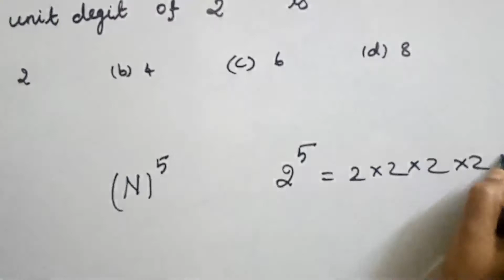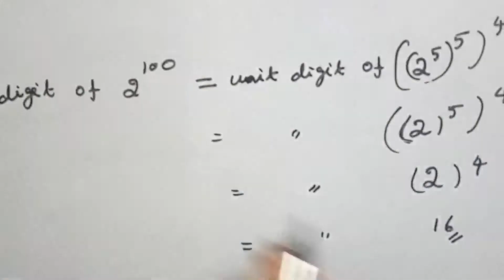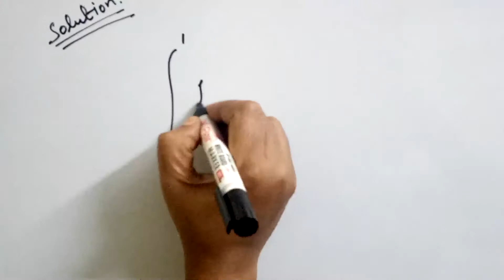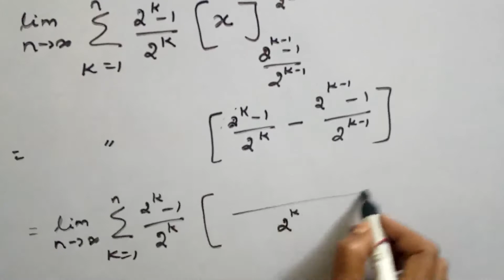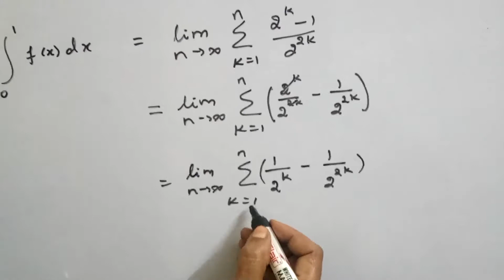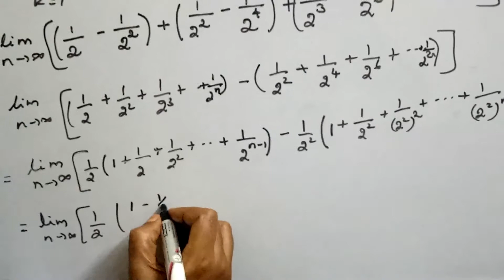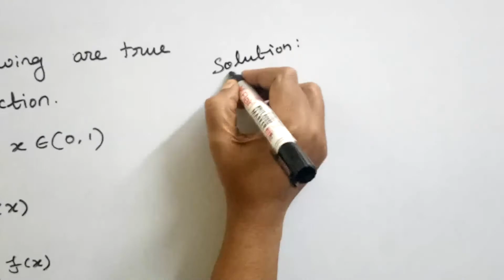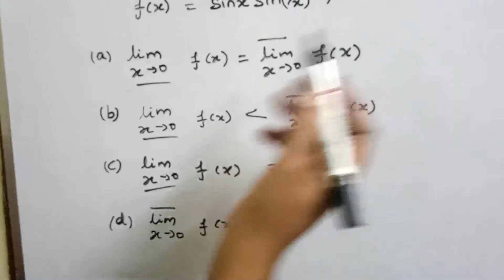CSIR NET, TNSET MATHEMATICS - [TAMIL]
In this video we are discussed Csir Net and tnset previous year questions and it solutions are discussed
1. Number theory
2. Real analysis
3. Real analysis